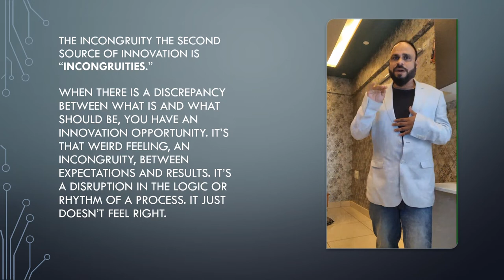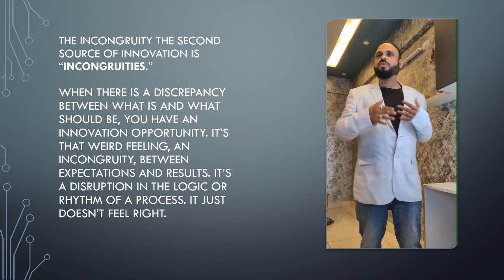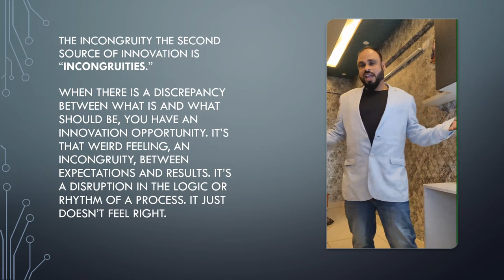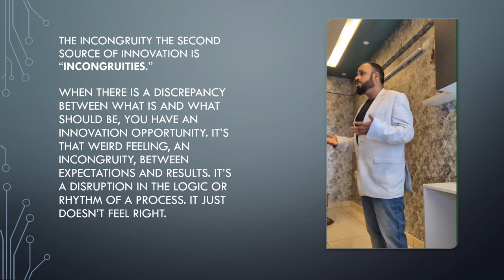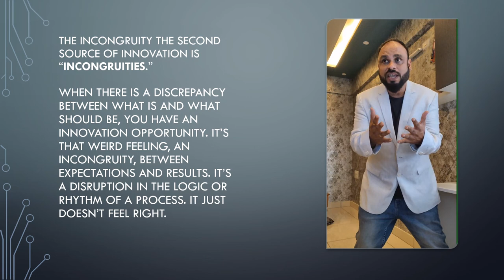The Incongruities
The second source of innovation is “Incongruities.” This one is a fun one, because when you ask someone why do they operate in a particular way, and they respond "because we've always have done it this way."This is an indicator there may be a case of incongruity there.